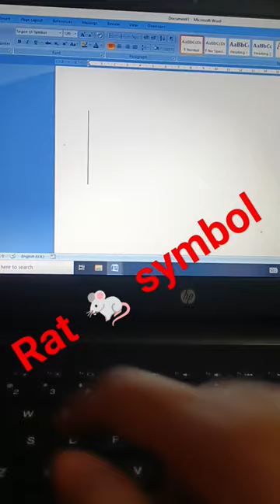How to make rat 🐁 symbol in ms word#shorts#short#ytshorts#viral#trending#computer